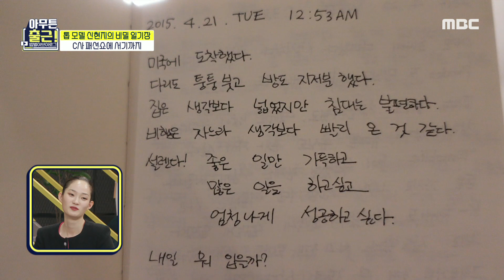[아무튼 출근!] “무대의 주인공은 나야” 우여곡절 끝에 설 수 있었던 무대🥻, MBC 211116 방송